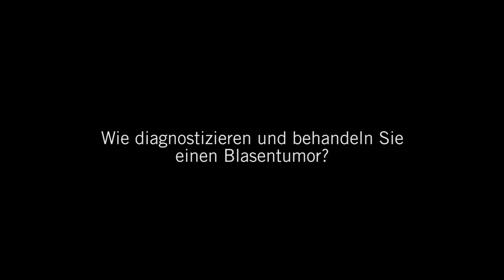Blasenkrebs: 3 Fragen 3 Antworten | Asklepios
Blasenkrebs tritt bei Männern häufiger auf als bei Frauen und das Risiko steigt mit dem Alter. Ein Warnsignal für einen Tumor in der Blase ist Blut im Urin. Dr. Stephan Tauber, Chefarzt der Urologie an der Asklepios Klinik Wandsbek beantworten Fragen zur Diagnose und Therapie bei Blasenkrebs.